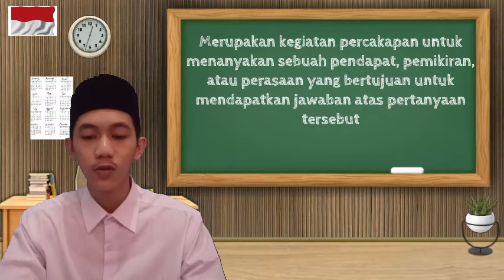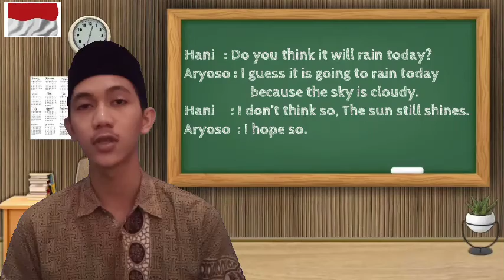BelajarbersamaSUKMA: KELAS 8 SMP AL-HIDAYAH | BAHASA INGGRIS | ASKING AND GIVING OPINION